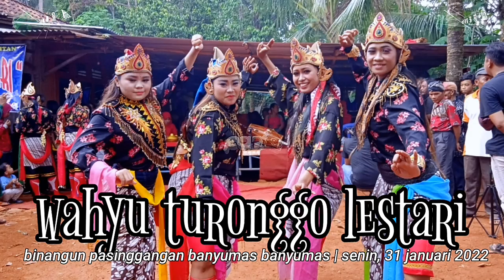Tarian baladewa cantik | ebeg WAHYU TURONGGO LESTARI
Tarian baladewa cantik | ebeg WAHYU TURONGGO LESTARI ‎@Pae agus videoebeg channel

Lokasi :
Dusun Binangun
Desa Pasinggangan
Kecamatan Banyumas
Kabupaten Banyumas